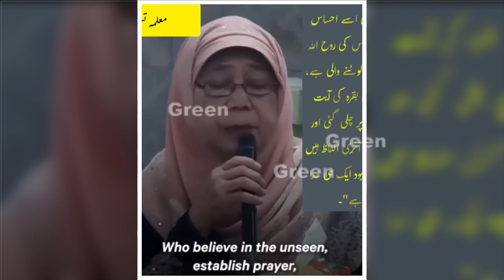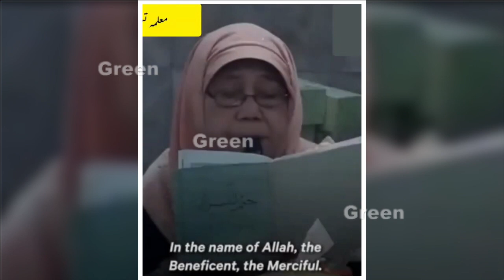Camera Main Record Mout Ka Manzar | Allah Ki Qudrat Dekho